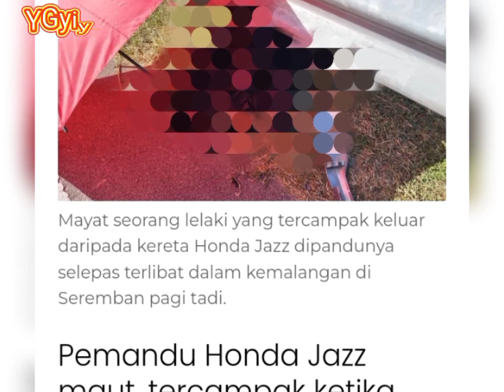Pemandu Honda Jazz m4vt, t3rc4mp4k ketika n4h4s😱😳😨🥺😢